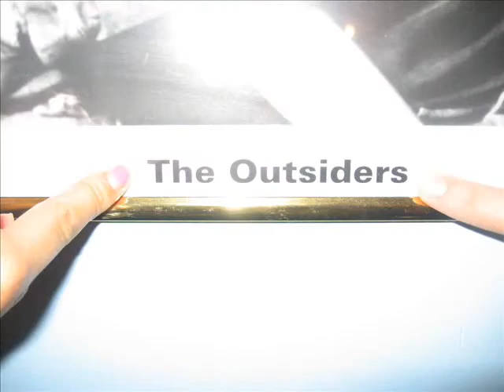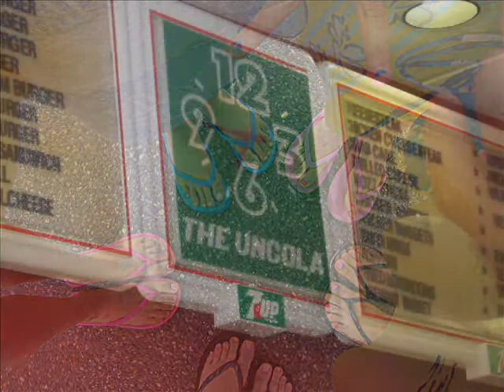DAY 2 !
FEATURING :
NICOLE, BRITT, COURTNEY, FOTINI, & MANDA. (no laura this time, except i was texting her!:)